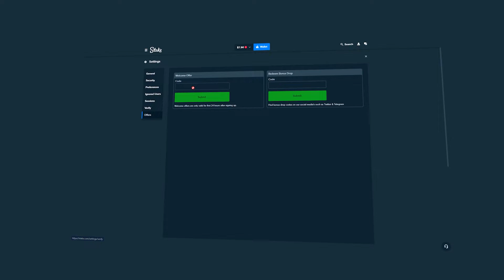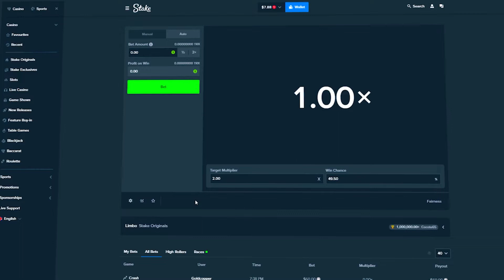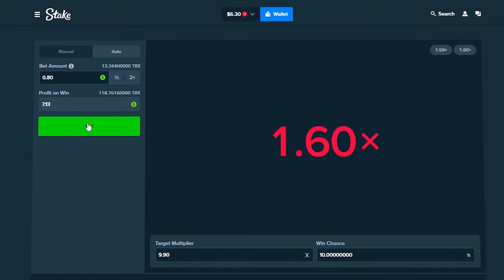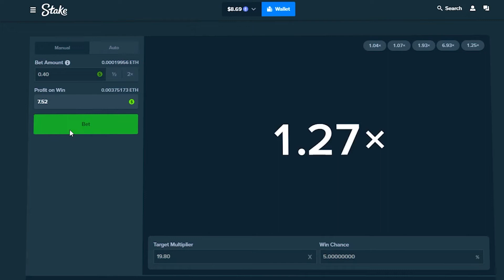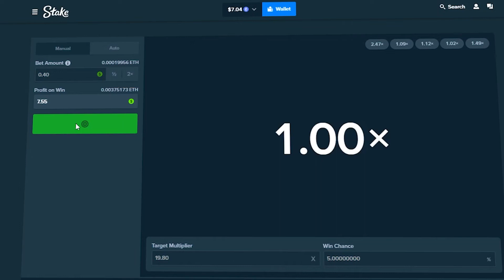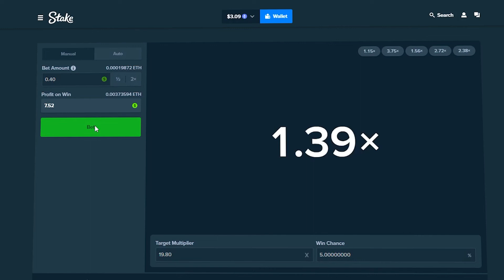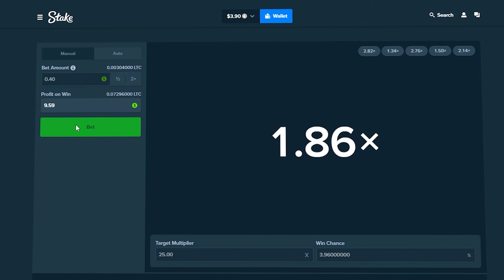A NEW WAY TO PLAY CRASH (Stake)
I found a NEW WAY TO PLAY CRASH ON STAKE